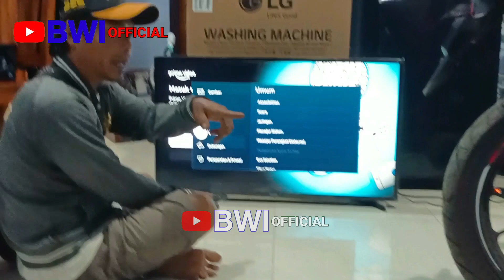Youtuber belum tau‼️BANYUWANGI OFFICIAL Di panggil pak Joko,servis tv Farel Prayoga,